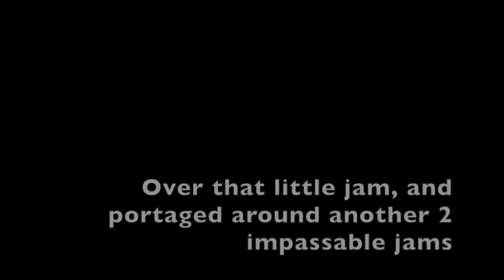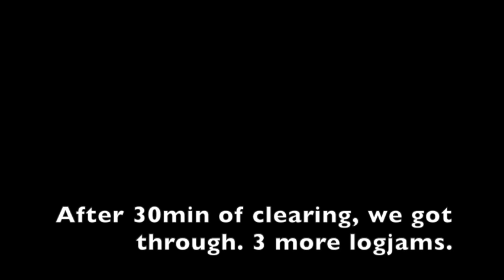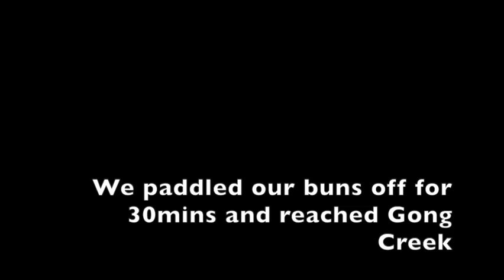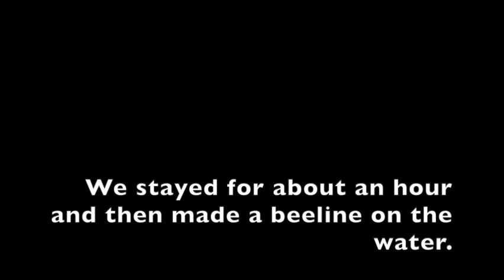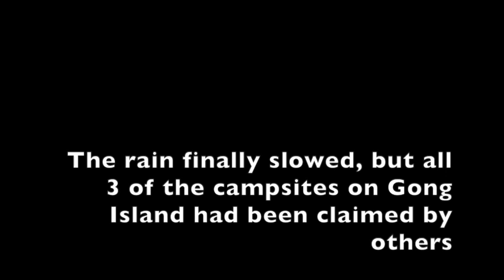Ranger Lake Loop Day 7 - The Wettest Day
Day 7 we travel from the South end of the Nushatogaini River and back to the confluence with the West Aubinadong. From there, we paddle our buns off to reach Gong Lake and find a camp prior to getting struck with lightning.
We're super lucky to find shelter in order to dry off before sleeping off the wettest day.